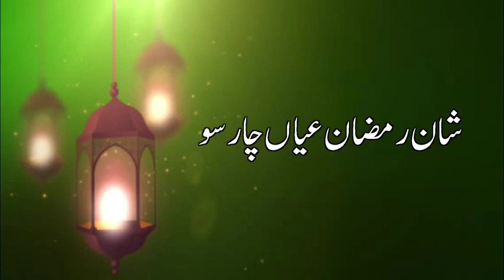Shani Ramzan New Status 2020